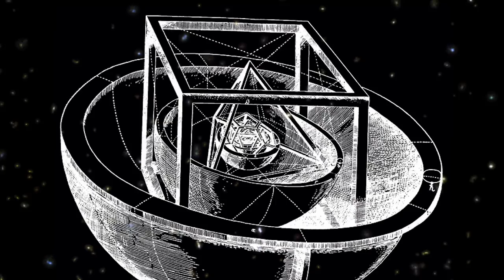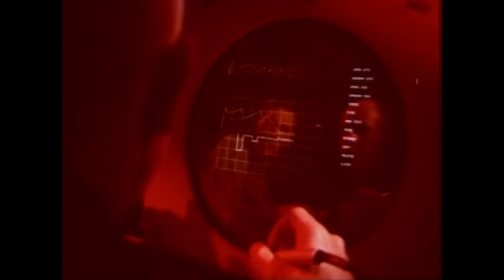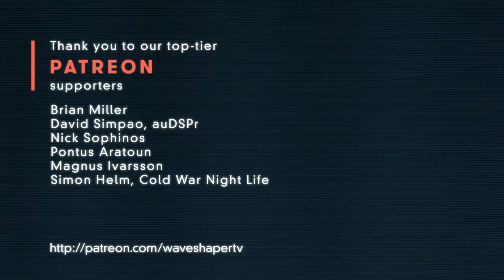Laurie Spiegel - Waveshaper TV Ep.6 (Part 2 of 3: Voyager)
Filmed November 2017, the second of a 3-part series. Laurie Spiegel recalls receiving a phone call from NASA, requesting one of her recordings to be included as part of an interstellar message for extraterrestrials. This led to Laurie's “Kepler's Harmony of the Worlds” being included on the infamous Voyager Golden Record. Laurie also discusses the end of her residency at Bell Labs, as the storied institution turned away from pure research and long-term-thinking to focus on purely commercial applications.